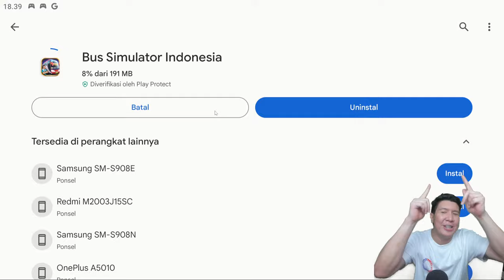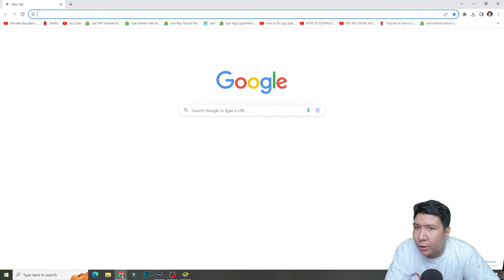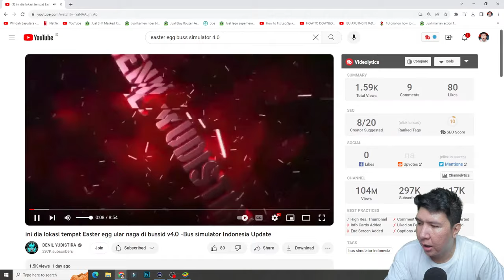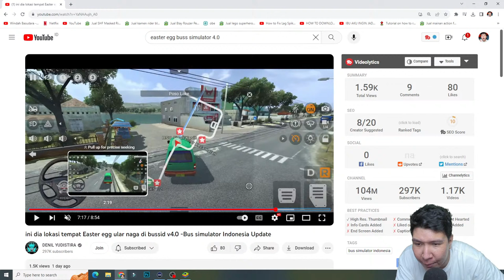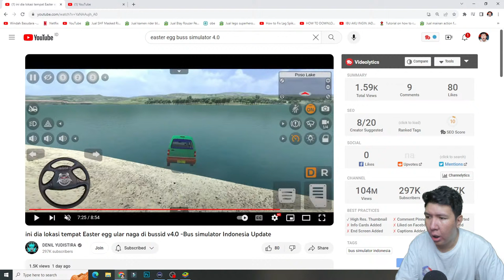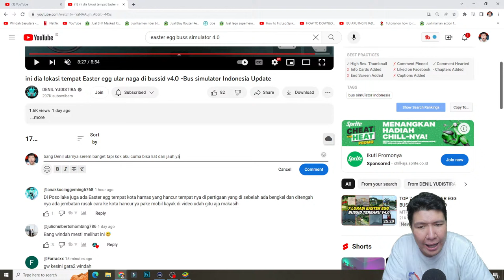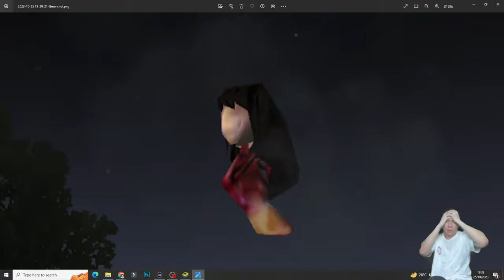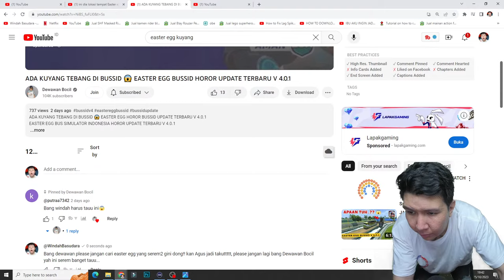AKU MENCARI MISTERI MENGERIKAN DI UPDATE 4.0! Bus Simulator Indonesia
nightbot commands:

!topupstore
!sebutnamaku
!daganganku
!umur
!asal
!awalyoutube
!gamefavorite
!jadwal
!pacar
!cendy
!rio
!harly
!eka